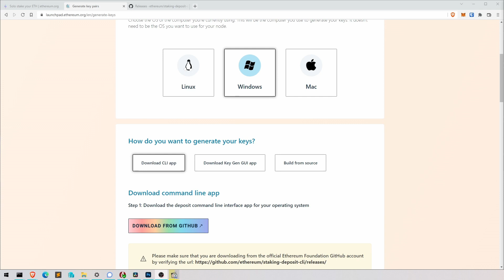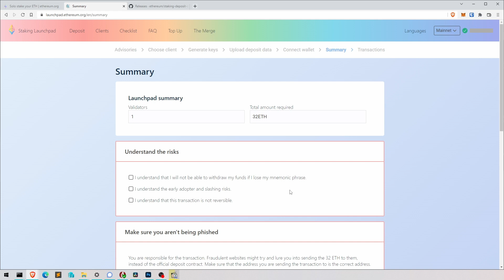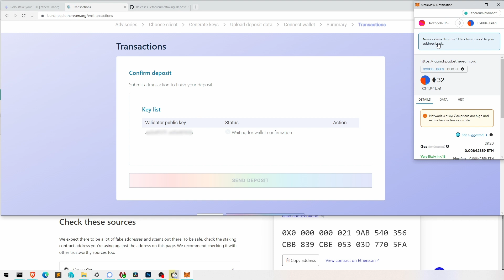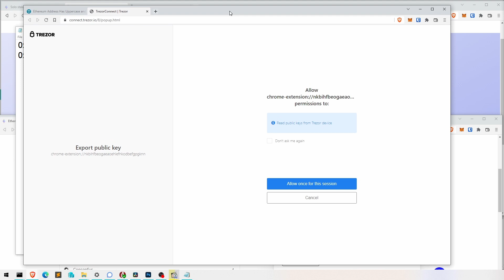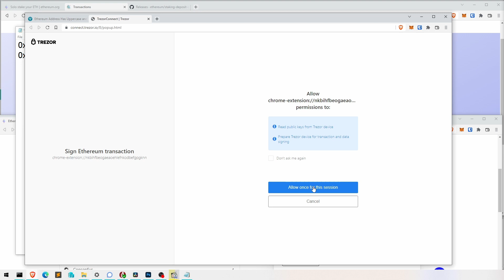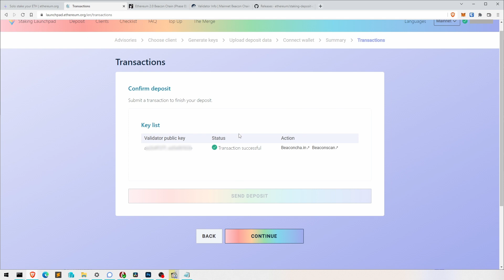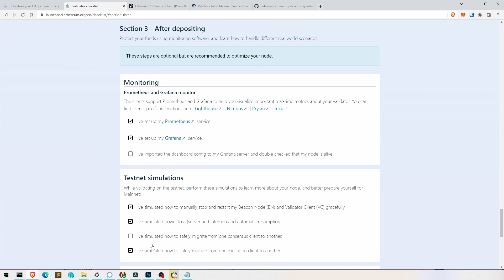12 - Uploading deposit file into Launchpad and transferring 32ETH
0:00 Ethereum Launchpad
0:15 Uploading deposit-file
0:56 Connecting to Metamask
1:44 Checking the Ethereum deposit contract address
3:35 Confirming (signing) transaction on Trezor device
5:01 Checking pending validator on beaconcha.in
5:50 Making sure to have done simulations like power failure

This is one of 14 videos in which I'm explaining to my father, Norbert, how I set up my DAppNode system in order to stake ETH. He has successfully set up his (albeit with many more questions).

All these videos are purely for demonstration purposes. I take no responsibility if you don't manage to set up your DAppNode when following this guide.